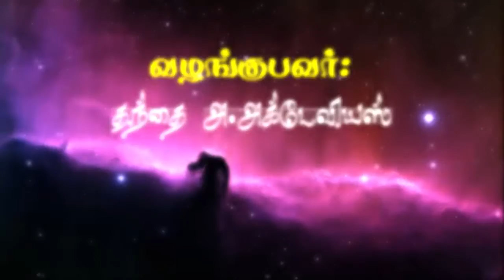30 -01 -15